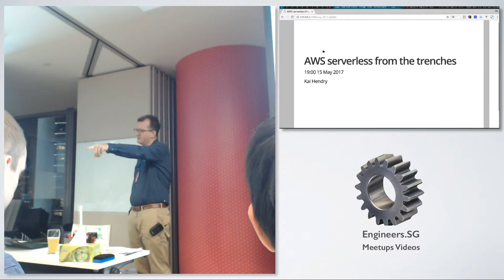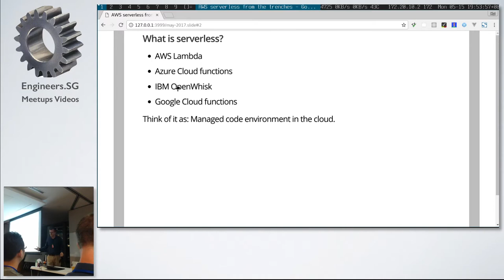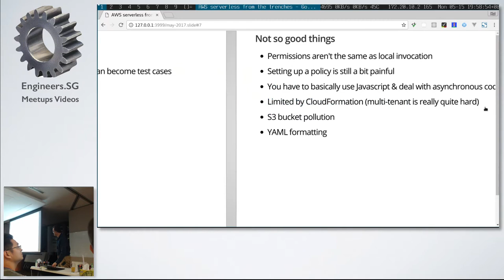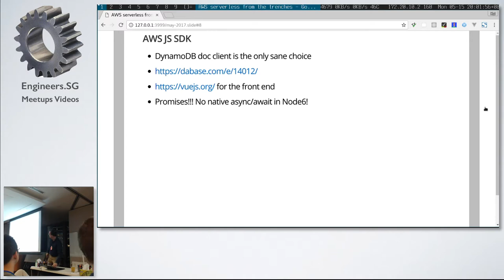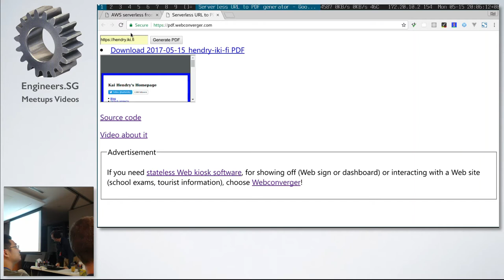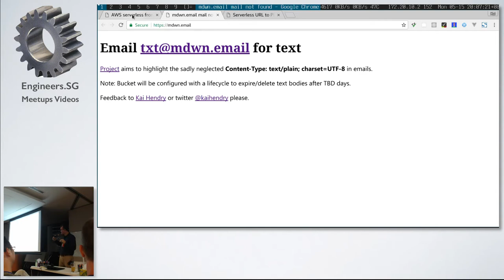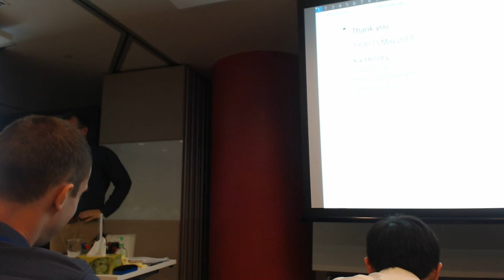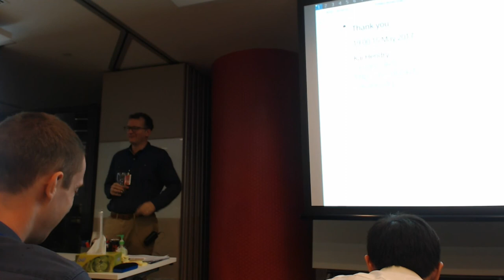AWS serverless from the trenches - AWS User Group Singapore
Speaker: Kai Hendry

Lets talk about our experiences with Serverless and Lambda-ing all the things! Confirmed speakers: - Claudio Mettler - Paul Hidalgo - Yos Riady  - Kai Hendry

Lets aim for shorter technical talks between 10-15mins with 5 minutes of questions.